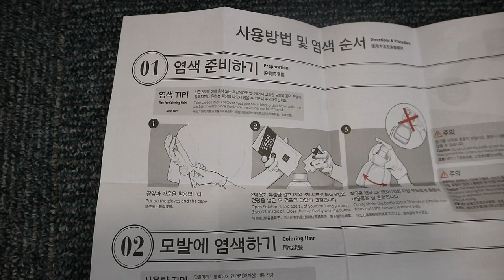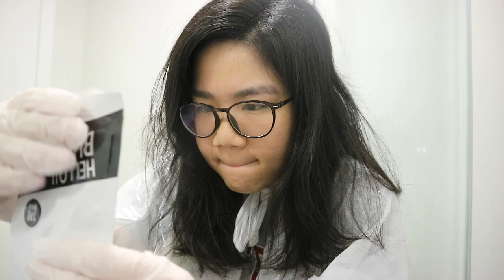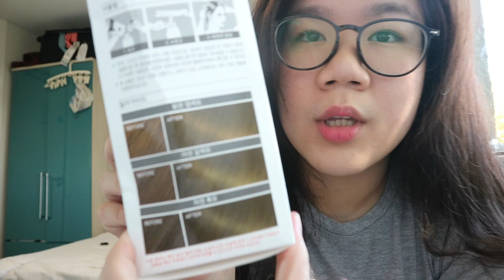mise en scene ash khaki review HELLO BUBBLE BLACKPINK (cat rambut di rumah on virgin black hair)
mise en scene ash khaki brown review (ngecat rambut sendiri di rumah Hello Bubble x Blackpink)